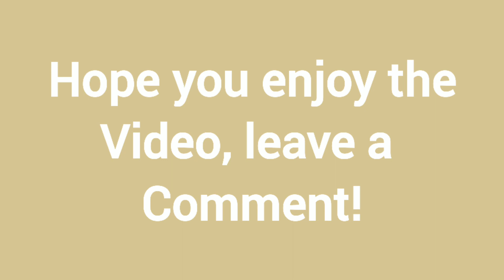Croom Jeep Trails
Withlacoochee State Forest fire trails. Jeeps getting a little mud on the tires!